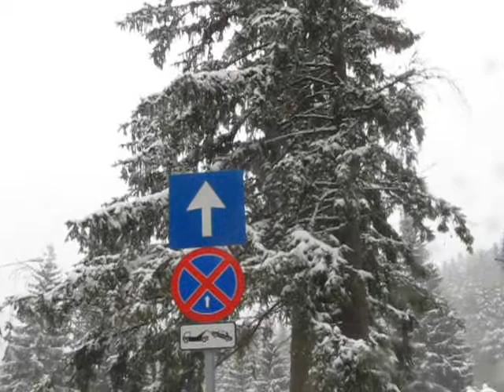Poiana Brasov-A doua zapada_Lacul Miorita-Iarna cu viscol in Octombrie (16 Oct 2011)